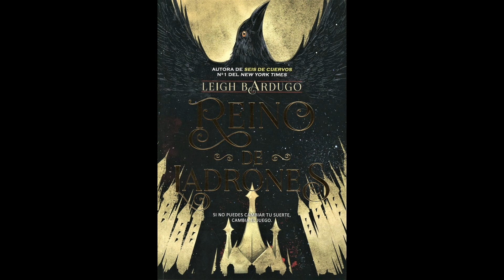Capítulo 16 de 'El Reino de Ladrones'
Jesper les recuerda por que luchamos.